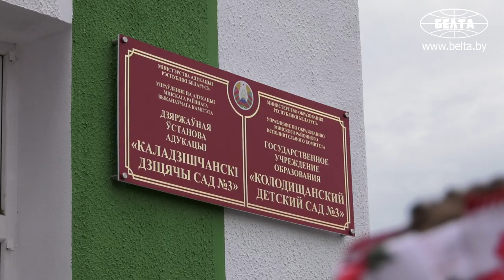Новый детский сад на 230 мест открылся в Колодищах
Новый детский сад на 230 мест открылся сегодня в Колодищах. В саду будут укомплектованы 12 групп. В детском саду оборудованы современные физкультурный, музыкальный и хореографический залы. Есть кабинеты учителя-дефектолога и педагога-психолога.